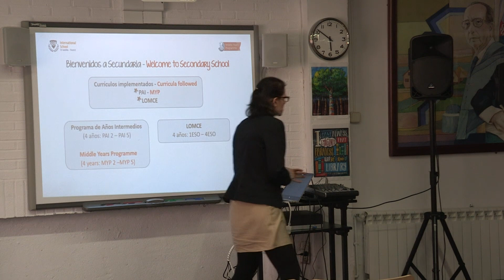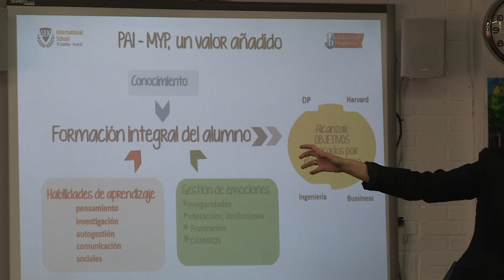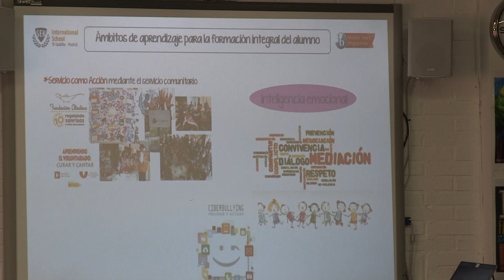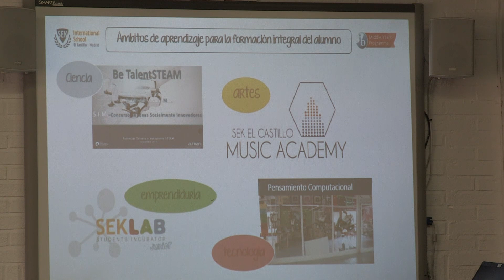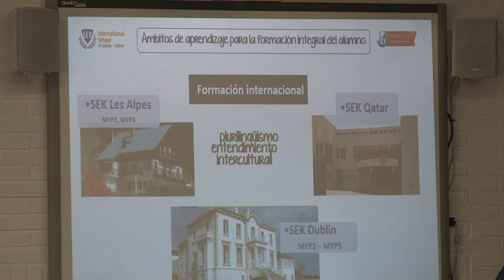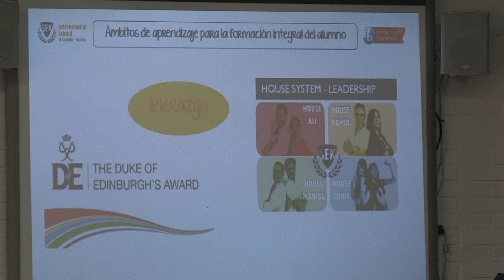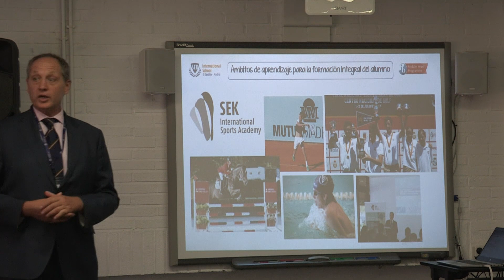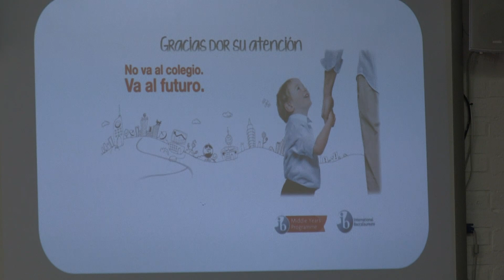Presentación curso 1920, 3ºESO / MYP4